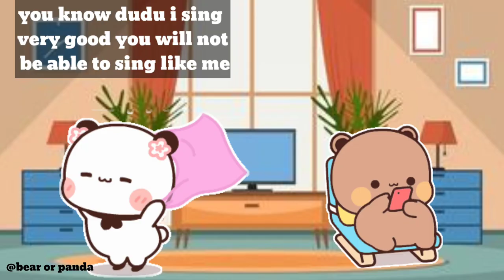Cuppy cake 🍰🎂 song by bubu dudu l peach goma cat l milk mocha bear l panda bear l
Hello guys hope you all like this video